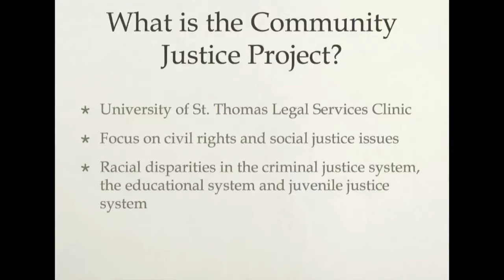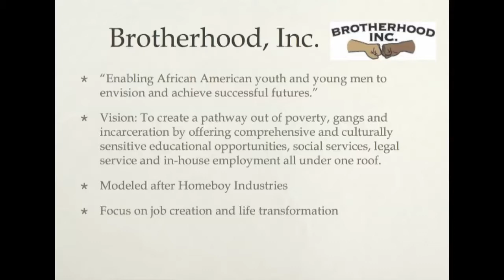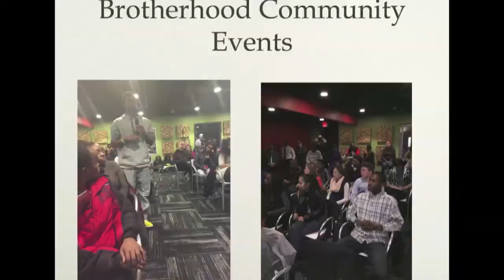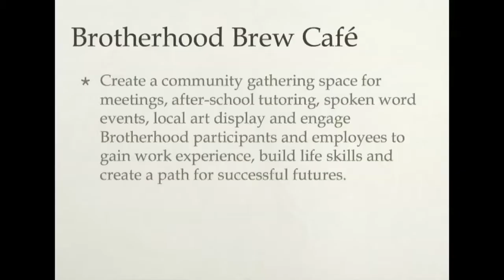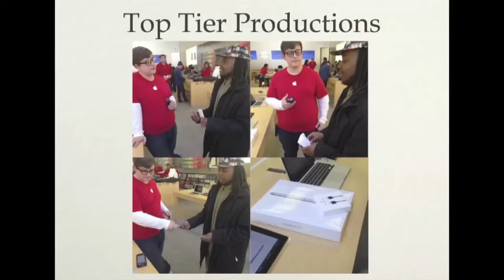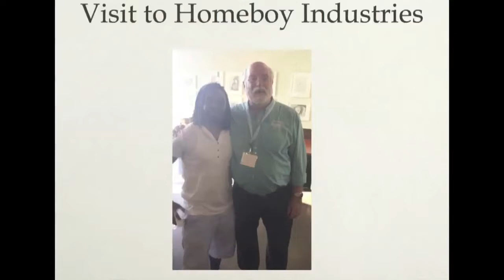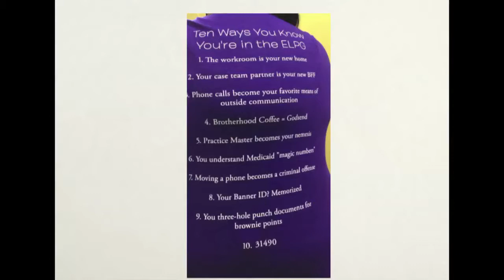A Night of Brotherhood, Fifth Annual Spring Gala May 1, 2015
A Night of Brotherhood is an annual fundraiser and celebration of the work of the UST Community Justice Project’s Brotherhood, Inc.  Featuring keynote address by Father Gregory Boyle of Homeboy Industries.

Brotherhood, Inc. (“Brotherhood”) is a community-based, non-profit organization that serves young African-American men, ages 16-24, who have been in the criminal justice system or gangs or who are at risk of such involvement. Brotherhood’s mission is to enable African-American youths and young adults to envision and achieve successful futures